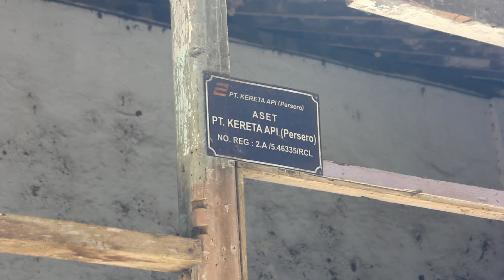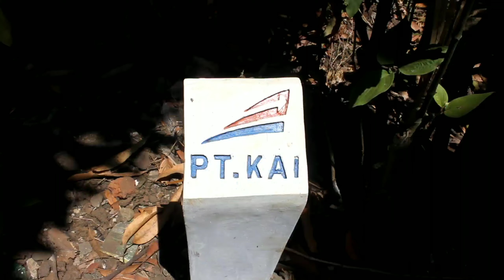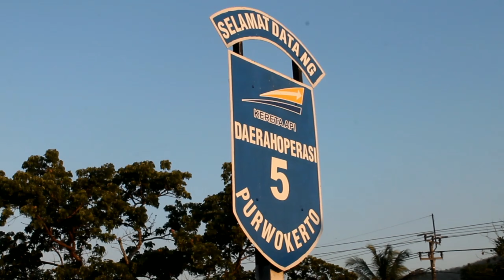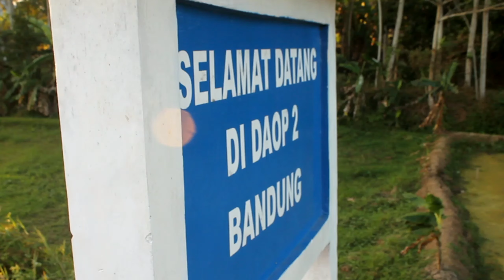Sejarah Stasiun Non-Aktiv Halte Rancakole di Jalur Aktiv Banjar - Kroya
Stasiun/Halte Rancakole adalah salah satu tempat persinggahan KA Lokal Banjar - Kroya selain dari Halte Cikawung. Namun sayangnya, Bangunan Halte ini sudah hilang, namun bangunan Mess Halte Rancakole ini masih tetap kokoh sampai sekarang walaupun sudah terbengkalai dan sudah memprihatinkan kondisinya.

Yuk simak video saya!